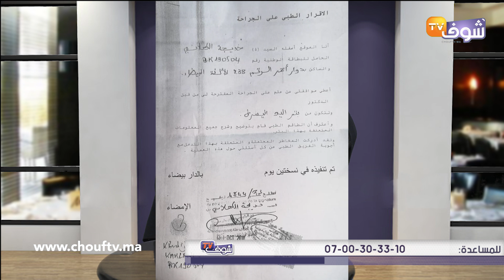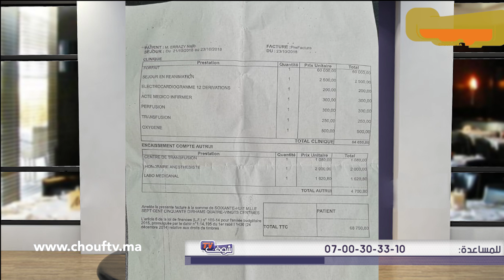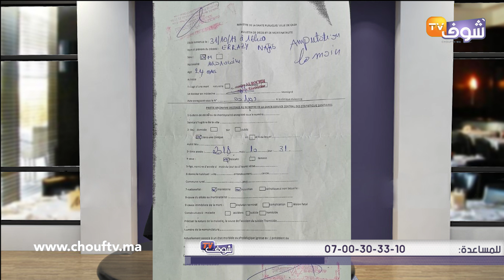أم توجه نداء للحموشي: تعداو على ولدي وقطعو ليه يدو بسيف فالولفا ولي خرج من بعد 8 كيتكريسا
أم تعرض ابنها لاعتداء بترت على إثر ذلك يده من طرف أحد  الجناة ورغم إجراء العملية  لإعادتها لمكانها فإنها لم تنجح. وتناشد الحموشي للتدخل من أجل إيقاف الاعتداءات التي يتعرض لها السكان بمنطقة أليانس بحي الألفة.